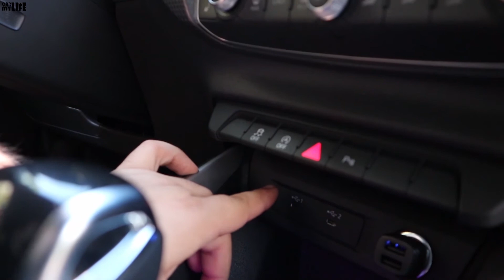Audi A1 30 TFSI 2021 Test Sürüşü ve İncelemesi TÜRKIYEDE TEK ! ! !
Uzun bir aradan sonra tekrardan hepinize merhabalar.
Bu videomda sizlere Audi nin en küçük modeli olan A1 i anlatmak istedim.
Umarım bu videomu severek keyif alarak izlersiniz.
Amatör bir şekilde elimden geleni yapmaya çalıştım.